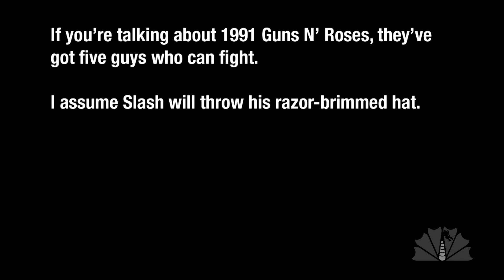Battle of the Bands [dragoncontv]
Written and produced by Stephen Granade.